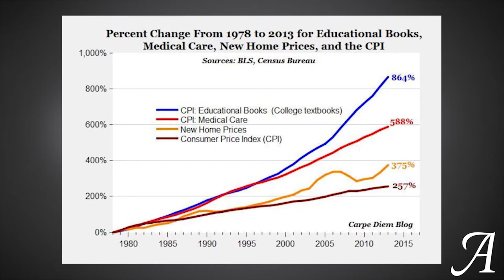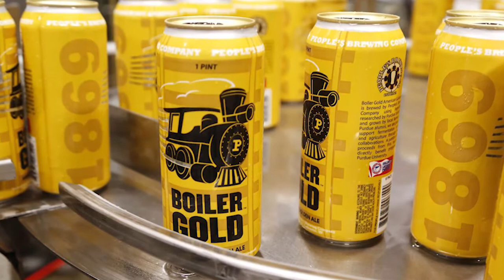Mitch Daniels & Richard Vedder on higher education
A conversation on higher education with Purdue President Mitch Daniels and Ohio University distinguished professor Richard Vedder.  The two discuss budget reforms at Purdue, tuition rates, text book costs, campus free speech, supporting craft beer, and the financial crisis hitting small colleges.